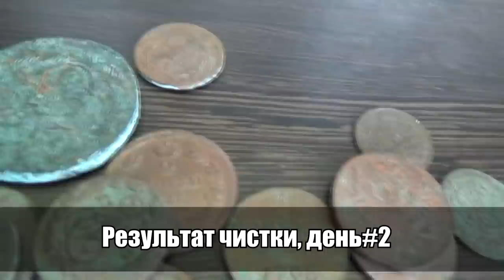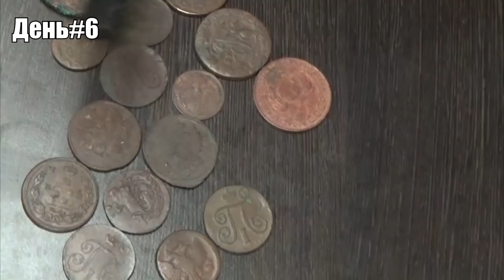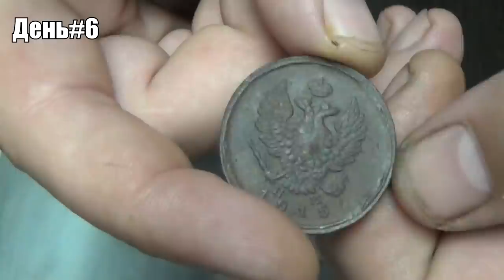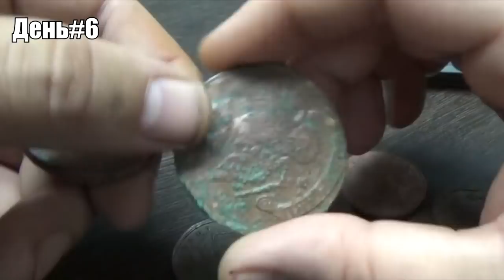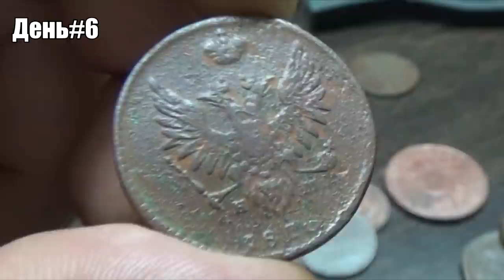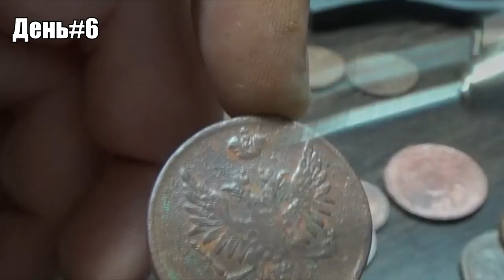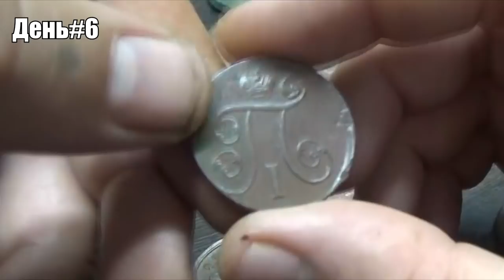День#6 Чистка медных монет мылом! От А до Я.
Мыло выбрано не зря, оно как нельзя лучше справляется с первоначальной задачей — размягчает слой грязи и, по возможности, удаляет всю или часть зелени с монеты, при этом довольно бережно относясь к патине. В качестве чистящего средства подойдет не любой кусок мыла. В среде копателей наибольшей популярностью пользуются два вида — хозяйственное и детское. Я же рекомендую вам посмотреть на третий вид мыла и сделать свои выводы! Чистка медных монет мылом, сохраняем родную патину! От А до Я!